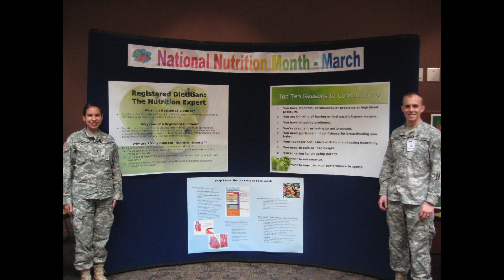65th Army Medical Specialists (SP) Corp Anniversary Historical Documentary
A review in time in time of the rich and illustrious history of the AMSC.